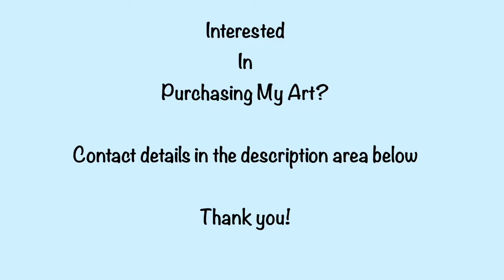#82 Abstract Acrylic Painting. Watch the transformation of 'Ineffable' and I Sing!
This beautiful abstract acrylic painting was a pleasure to paint.  It was an older painting that I lived with for a while, but felt it could be improved upon.  In this video you can see the transformation from old to new.  I love the results now.

Abstract acrylic painting. Watch the transformation of 'Ineffable' and I sing!

Soraya Silvestri Artist-Amazing Abstracts Promote Your Art!
Any medium is accepted, and you can promote your art, your YouTube channel, or Instagram. etc...

Chapters:

00:00 Opening banner
00:07 Intro before
00:27 Intro after
00:37 Painting begins
02:54 I sing
04:01 Painting
07:24 Day 3
08:46 Completed painting
09:24 Interested in Purchasing details
09:35 Social media details

Check me out at:

Santini Gallery
422 1/2 Preston St.